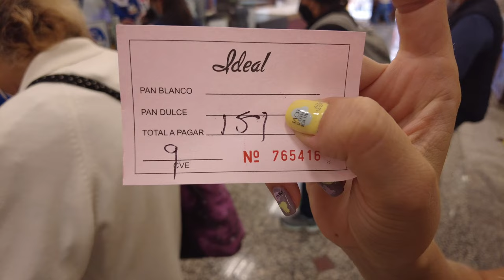🇲🇽RUSOS PROBANDO PAN DULCE MEXICANO POR PRIMERA VEZ | PORBANDO PANES DULCES TRADICIONALES en MÉXICO